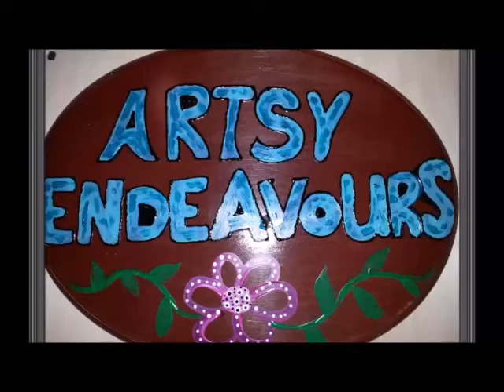PM Day 7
I hope you enjoy the art that I create.

Snail Mail :
Cindy Utter
4431 Locust Ave